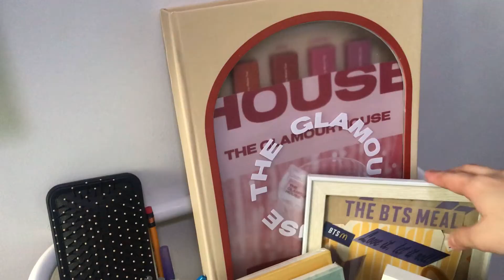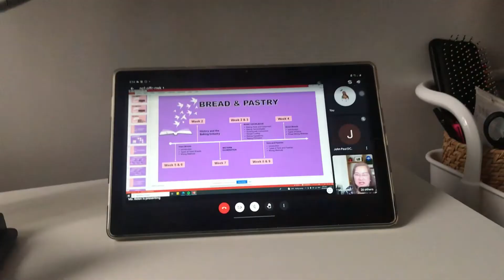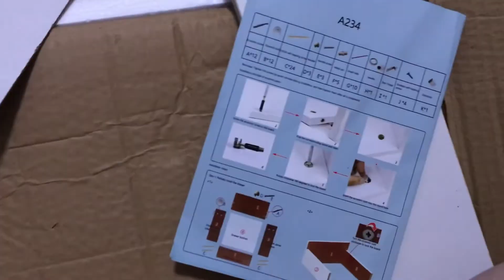College Life Diaries: Working Desk Makeover (Part 1)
Hey loves! 👋🏻

I’m very glad to share with you my desk makeover since I’ve been wanting to do these but wasn’t able to since I don’t have enough time & budget 🤪

Hoping you would love this video since this is very meaningful for me 🙈

Wait for the part 2!!! ✌🏻
Stay safe loves! Love you all 🌸